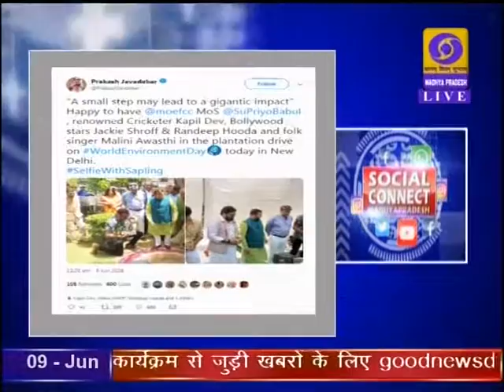DD News Madhya Pradesh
Aamne Saamne New India Ka Naya Mantra Yog. दूरदर्शन मध्यप्रदेश आप तक पहुंचाता है राजनीति, समाज, संस्कृति, खेल एवं समसामायिक गतिविधि से जुड़ी हर ताजातरीन खबरें। हर जरुरी एवं सटीक खबर से बाखबर रहने के लिये देखते रहें दूरदर्शन मध्यप्रदेश।